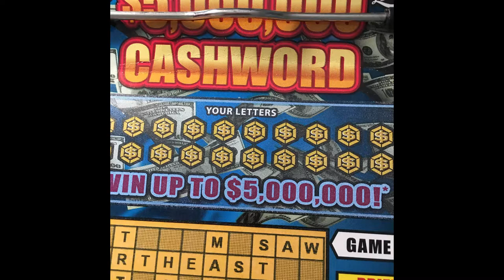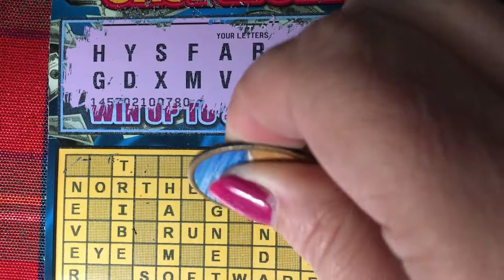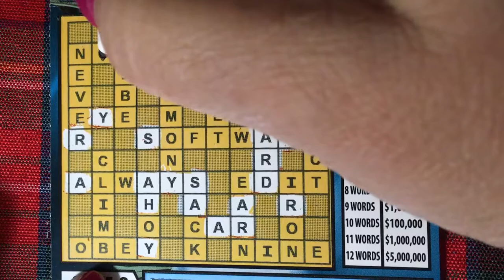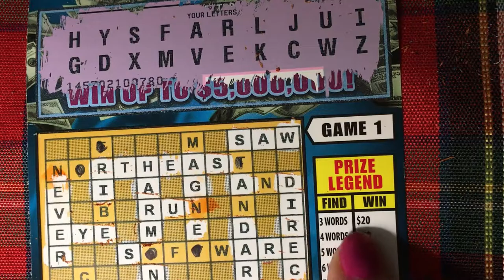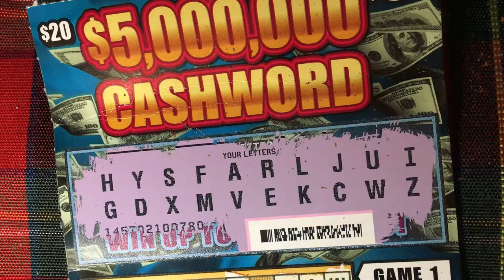5 Million Cashword Wednesday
This ticket surprised me a couple of times!  Looking for the winning ticket.